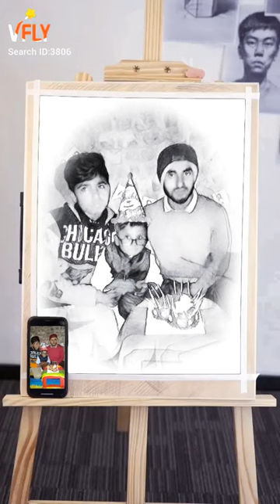May 2, 2023